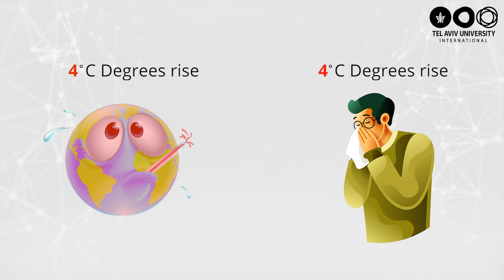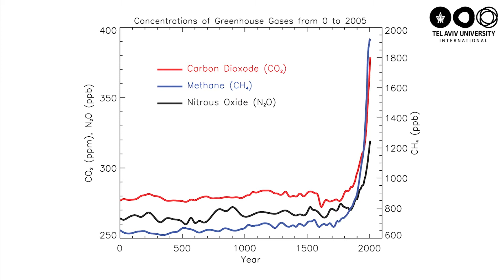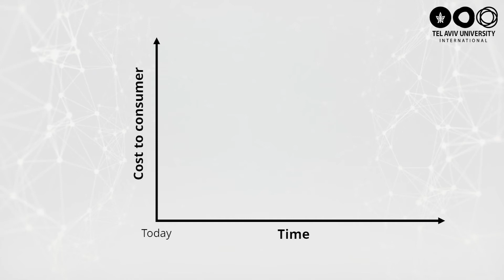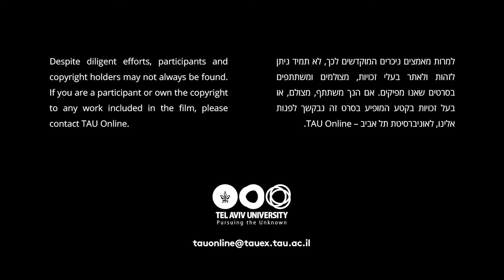Environmental Challenges | Prof. Colin Price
Prof. Colin Price discusses the environmental challenges ahead post COVID - the crisis will pass, but then we'll still have an even bigger challenge ahead: climate change.

Prof. Price is Head of the Porter School of the Environment and Earth Sciences at TAU.